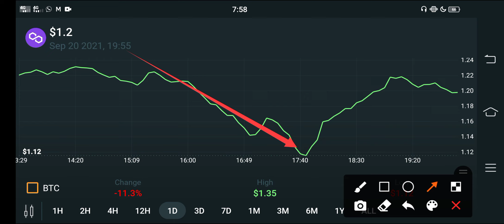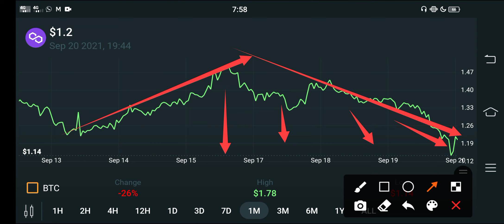Polygon Holders Don't Do This Mistake! || Polygon Price Prediction || Matic Today News